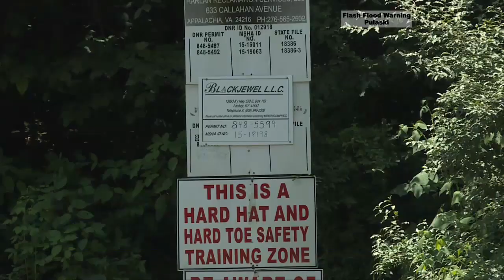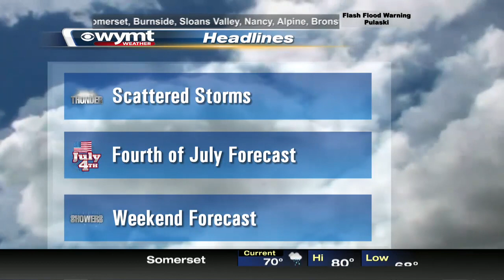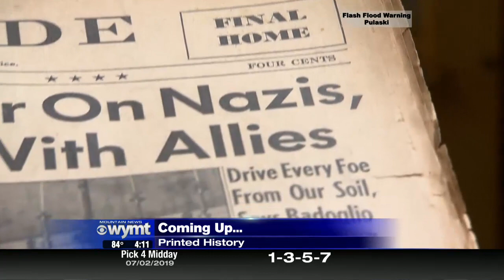Mountain News 4 p m Top Stories July 2, 2019